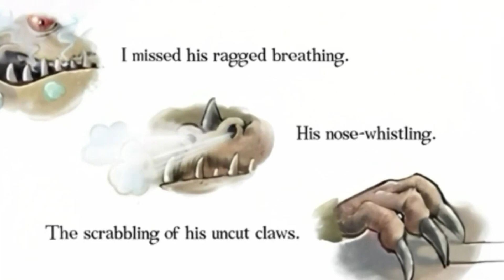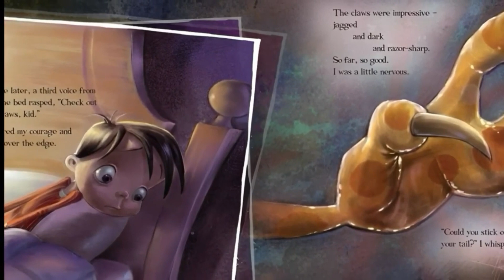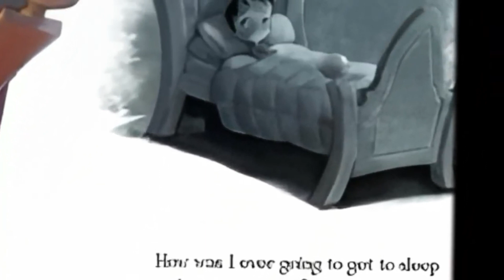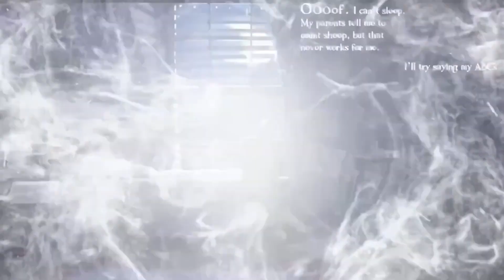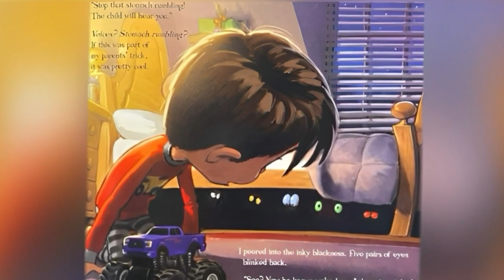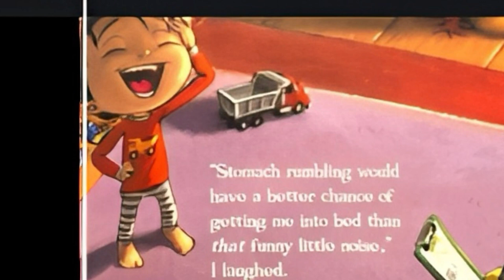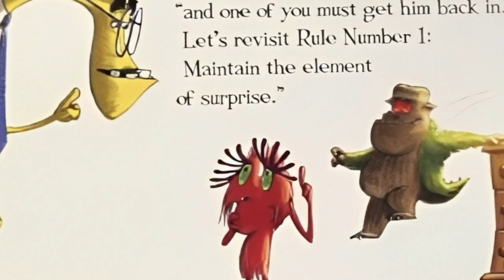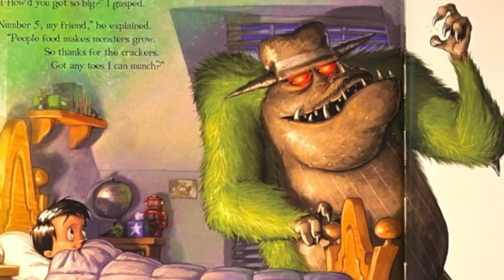Complete set of monster books By: Amanda Noll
Hello, welcome to Lulu's story time where I read stories while also supporting self-published authors! You can use my stories to read to your children or loved ones when you just are not able to. We know how busy life can be sometimes.

Books Written by Amanda Noll

Read with permission from Flashlight Press.

This book will make an amazing addition to your home library or as a gift for someone else. There is nothing better than holding a book in your hands and being able to study the pictures at your own pace.